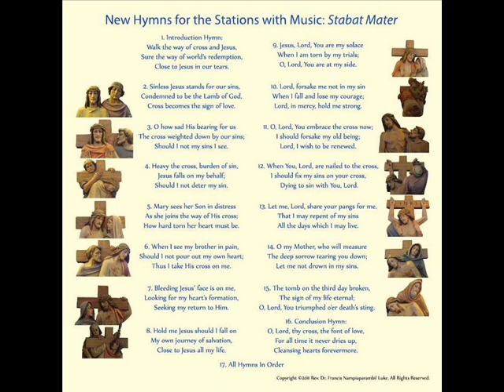Way of the Cross Audio CD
The professionally produced CD is an all time spiritual experience specially suited for the season of Lent. Dr. Luke's lyrics of the contextual hymns, selected Bible readings, touching meditations and spirited prayers for the 14 Stations (plus introduction and conclusion) help us to reflect on the message of the " Stations of the Cross of Jesus" in our everyday life setting and to
answer the many relevant questions about the sufferings and pains of our lives.